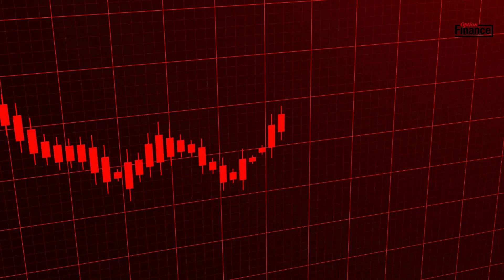Les indices européens mal orientés apres les PMI